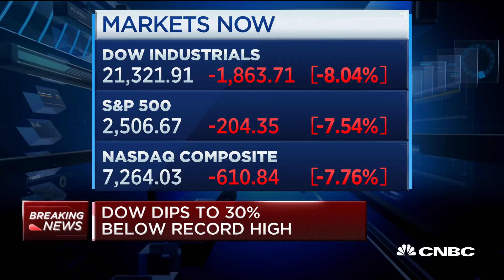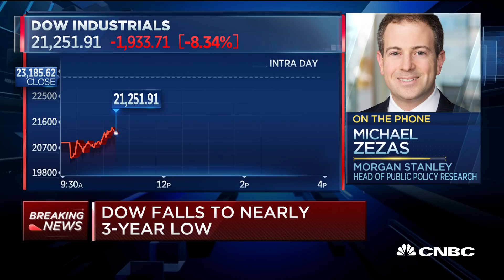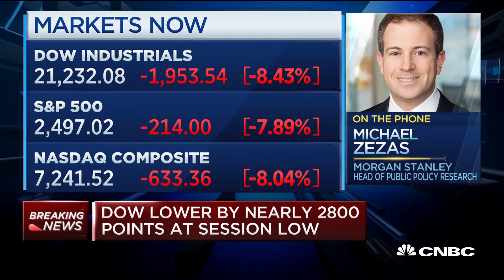Fed response to coronavirus was an 'overall upside surprise': Morgan Stanley's Zezas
Michael Zezas, Morgan Stanley head of public policy research, joins "Squawk on the Street" to discuss the markets and the Federal Reserve's decision to cut rates to zero.

CNBC TV